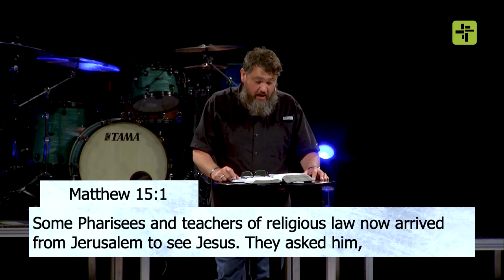Heart of Worship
SouthCrest Church Sunday morning message, 5/22/22. Elder Tim Camp brings a message on the heart of worship from Matthew 12:1-7, 15:1-9.